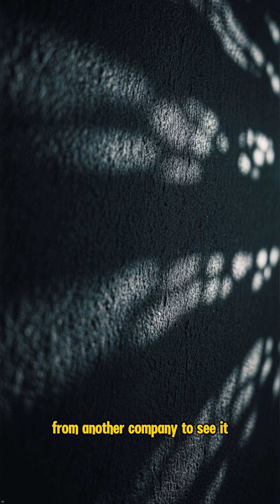This Tiny Gadget Made Apple Famous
Apple didn't invent the computer mouse - Steve Jobs stole the idea from Xerox! 🤯 During a 1979 visit, Jobs saw Xerox PARC's mouse and graphical interface demo and immediately demanded Apple engineers recreate it.

This incredible tech history fact sounds fake but it's 100% true! Xerox executives later called it "the biggest mistake in tech history" for showing Jobs their revolutionary technology. They literally handed Apple the future of computing on a silver platter!

Apple refined the design and made the mouse affordable for consumers. Find out how Xerox gave away a billion-dollar idea that defined modern computing!